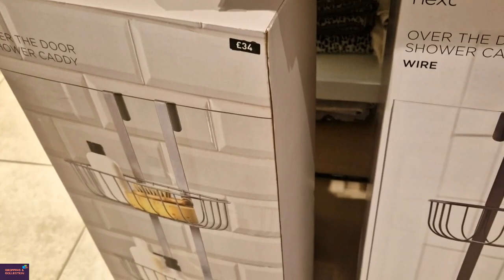Bathroom Accessories Laundry Basket /Towel/Bins/Bathroom Cleaner Brush At Next 2024 January